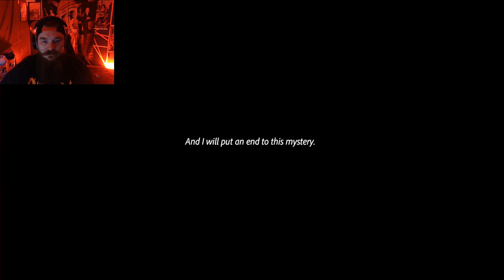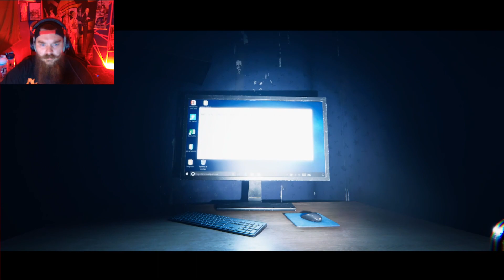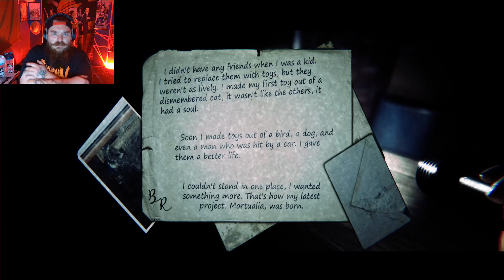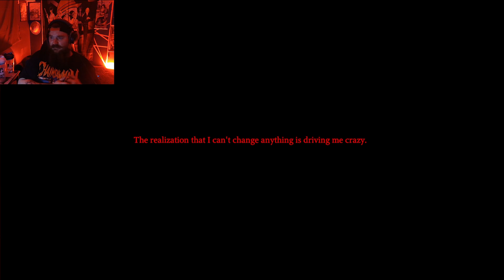THIS IS THE SCARIEST GAME OF 2023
so our neighbors gone missin or at least thats what everyone keeps saying but i see something in his house every night and none of the grown ups believe me so i guess its up to me to prove them wrong

thank you all so much for watching this absolutely terrifying game i hope you enjoyed the video as much as i enjoyed the game if you liked the video make sure you do the like thing and let me know what you think in the comments below i love you and if you really enjoyed the video do the subscribe thing so you see more stuff like this i love you thank you for watching i appreciate you from head to gooch